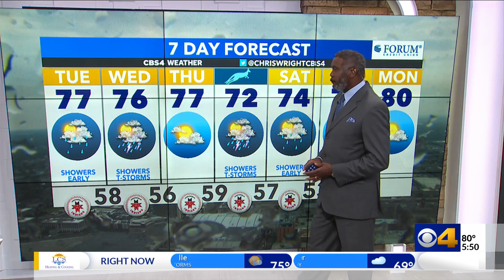Chris forecasts a wet Tuesday evening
More rain is likely later this week along with cooler temperatures.